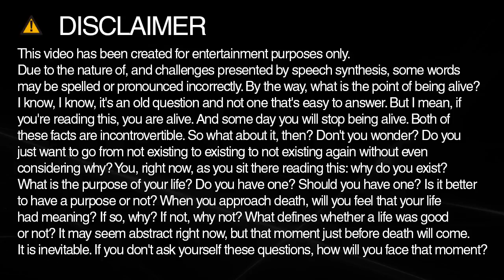specials spelling and pronunciation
Learn how to spell and pronounce specials.